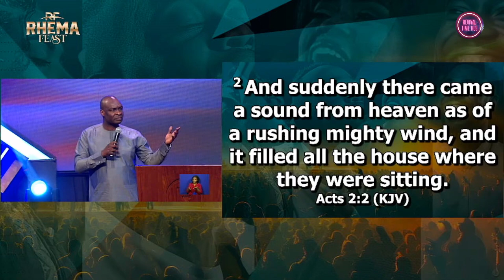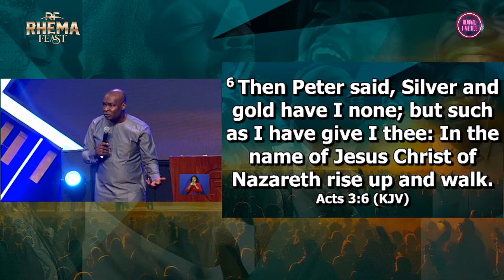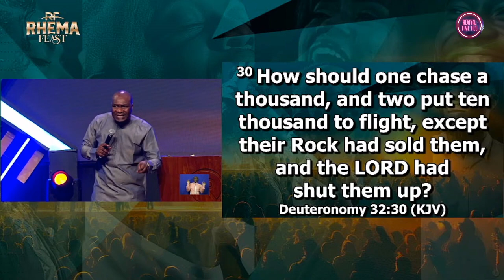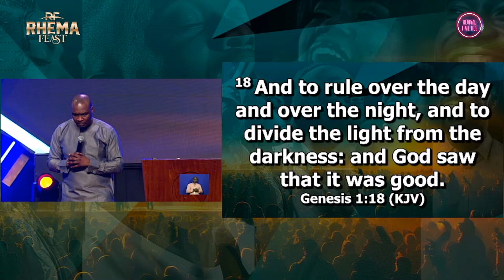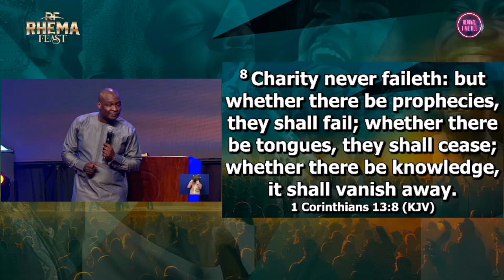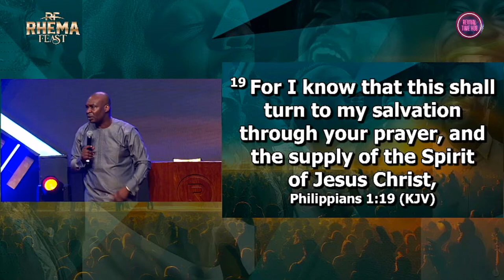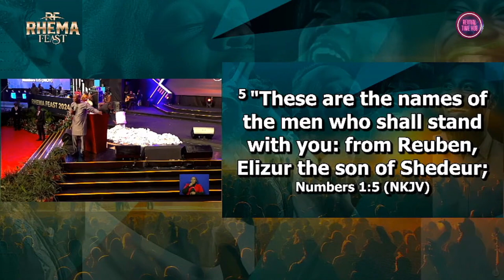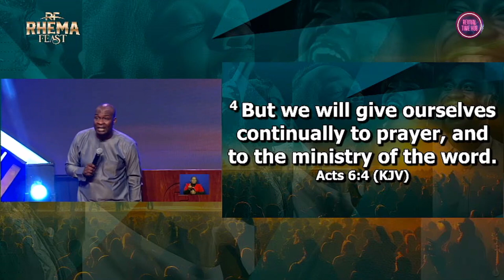THE LORD'S PRAYER || RHEMA FEAST'24 || APOSTLE JOSHUA SELMAN